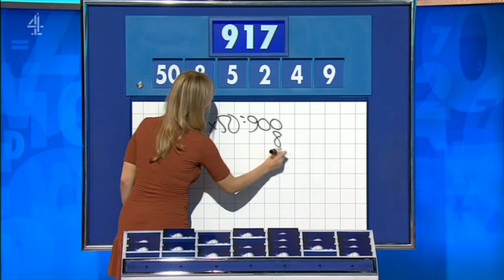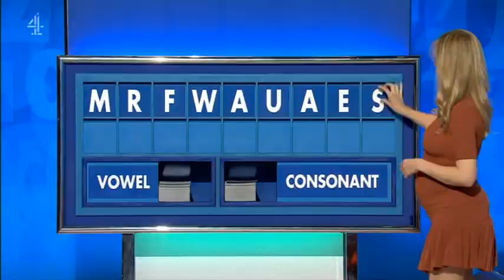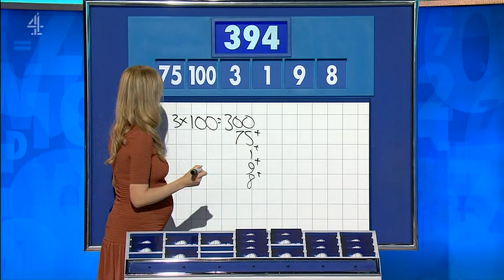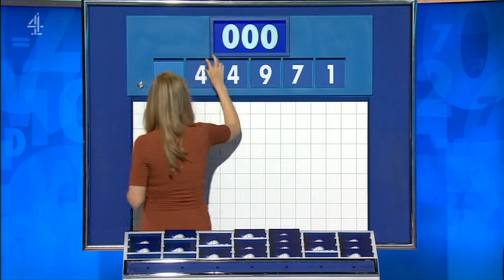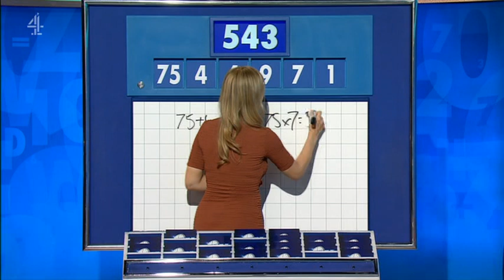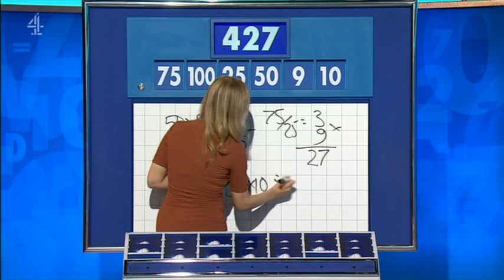Rachel Riley - Countdown 84x008 2021,07,07 14,10b SD